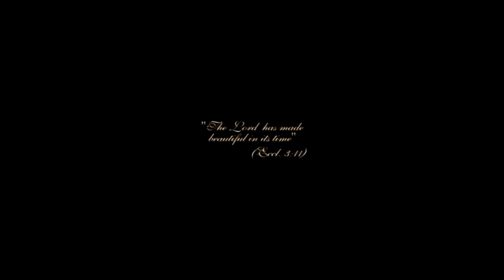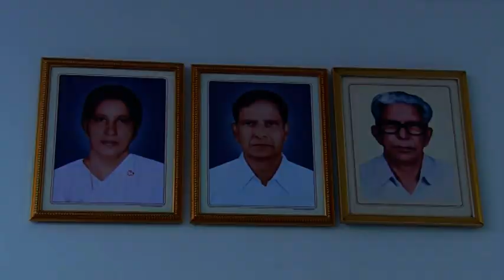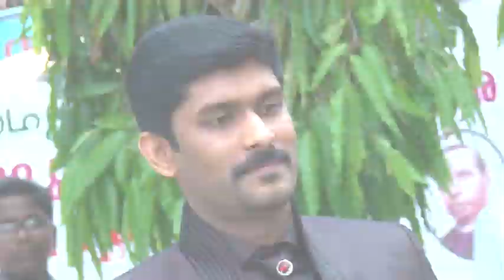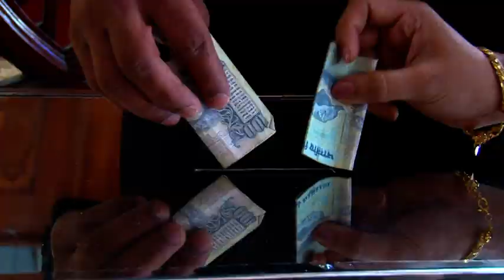tony weds anu 1